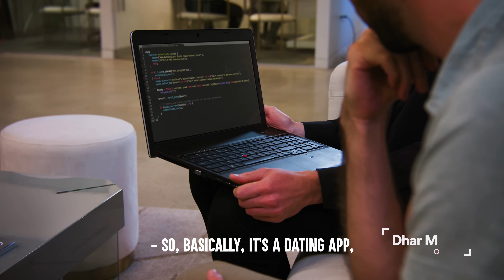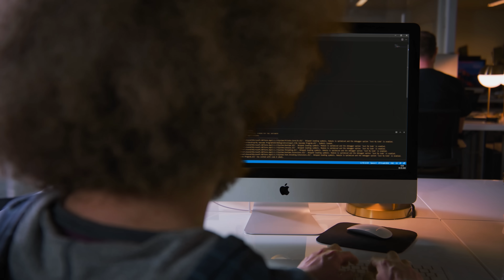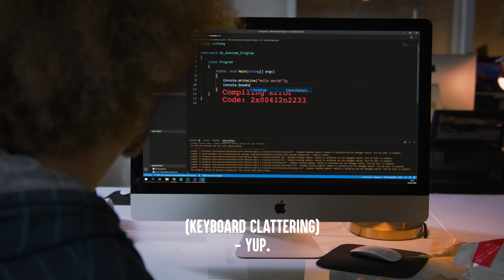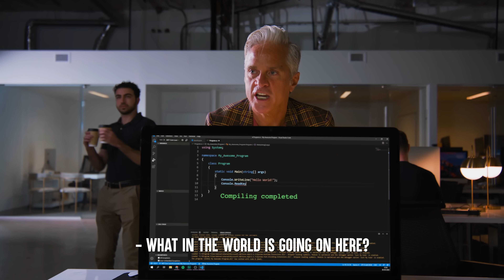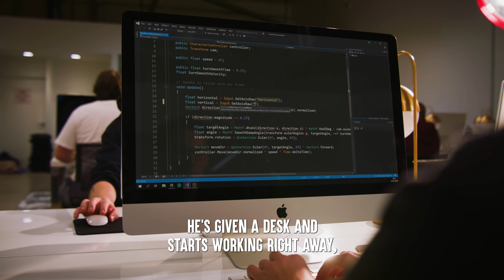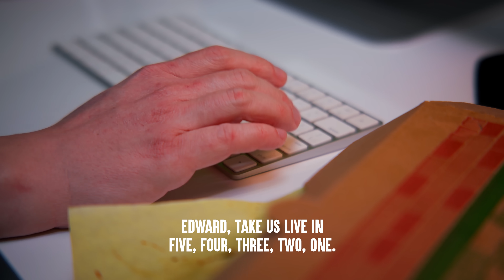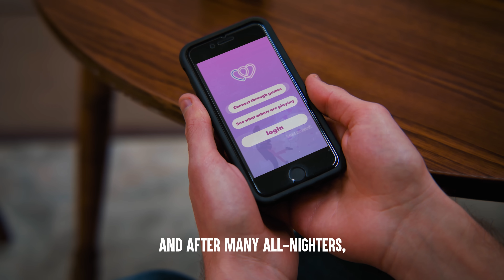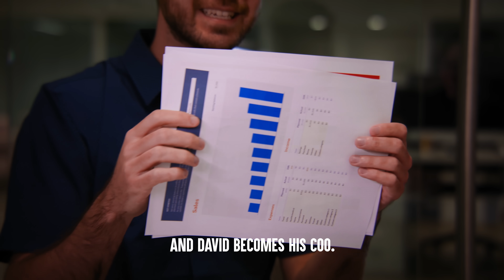Intern Is FIRED By MEAN BOSS, He Instantly Regrets It | Dhar Mann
CHAPTERS:
00:00   Intern Is FIRED By MEAN BOSS
22:06   Recommended Video To Watch Next

Idea: Dhar Mann and Elisandro Gonzalez
Writer: Dhar Mann and Elisandro Gonzalez
Director / Cinematographer: Ryan Koch
Senior Manager: Ruben Ortiz, Tony Corsini
Assistant Director:
Script Supervisor:
Editor: Grant Swanson
Assistant Editor: Javier Martinez
Composer: Nick Audy
Colorist: Remsen Allard
Trailer Editor: Brian Burkhardt
Casting Associate: Alisha Watson, Daniel Carrera, Lauren Parsons, Kevin Svec
Pre Production Manager: Hope Mueller, Luz Ortiz
Post Production Manager: Brian Nelson, Allan Dave Castro
Bookings Manager: Nix Villarubin
Bookings Associate: Jacq Balmeo, Sherri Salazar
Project Manager Associates: Katey Clausen, Miranda Romero
Lead Production Assistant:
Production Assistant: Gibson Reedy, Eddy Gonzalez
Gaffer: Wilson Chang
Best Boy Grip/PA: Theo Boccara
Best Boy/PA:
Makeup/Hair:
Sound Mixer / Boom Operator: Shane Valentin
Set Decorator:
Props Associate: Manuel Alcaraz
Studio Teacher:
Security: Gabriel Hererra, Ray Godinez, Daeshon Maxey
BTS Director:
BTS Editor:
BTS Assistant Editor:
BTS Colorist:
2nd Assistant Camera:

Actors:

Joe - Nick Robert Freedson
David - Chad Sano
Engineer 1 - Faye Jusay
Engineer 2 -Connor Bond
Engineer 3 - Mishelle Fuentes
Engineer 4 - Taylor West
Engineer 5 - Ina Dahilig
Engineer 6 - Amber Elston
Engineer 7 - Jacob Sola
Engineer 8 - Megan Rees
Investor - Randy Oppenheimer
Calvin - Michael Vaccaro
Edward - John W. Klenk
Assistant - Ashley Park
Intern - Mo Ankir